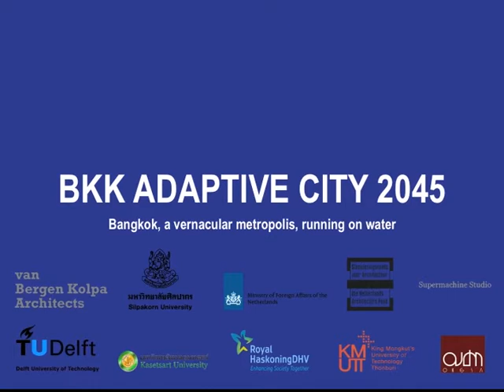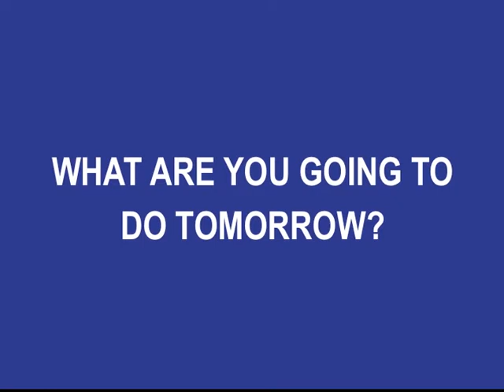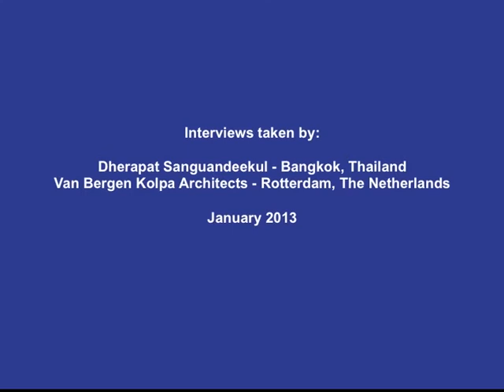Interviews: Nanco Dolman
Nanco Dolman
Consultant, Water Management and Spatial Planning, Chuchawal Royal Haskoning, Royal Haskoning DHV